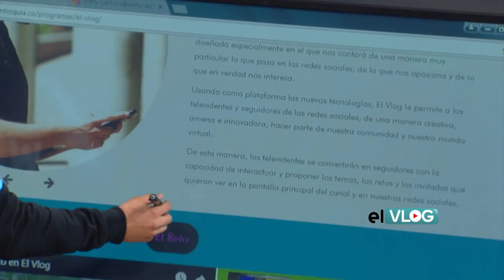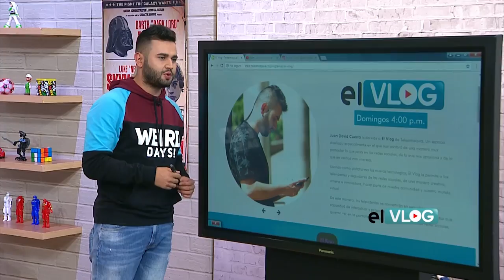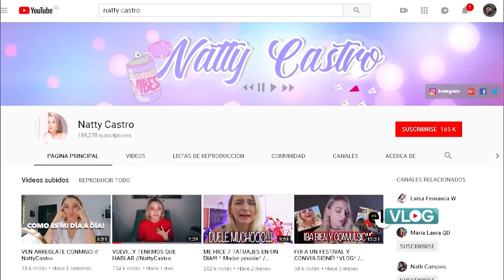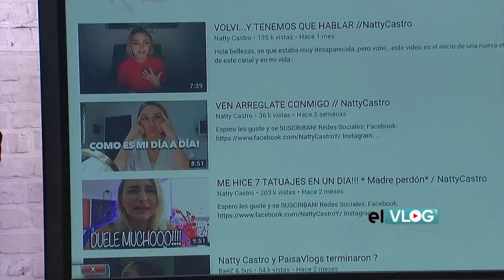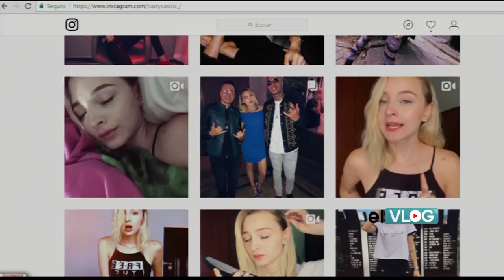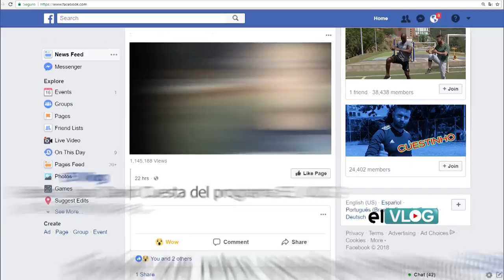El Vlog, Incursionando en Youtube - Teleantioquia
La reconocida youtuber Naty castro nos contará como fue su llegada a las redes sociales y algunas de las experiencias que vivió en argentina… y en el reto, a selección Colombia de rugby nos permitirá hacer parte de uno de sus entrenamientos